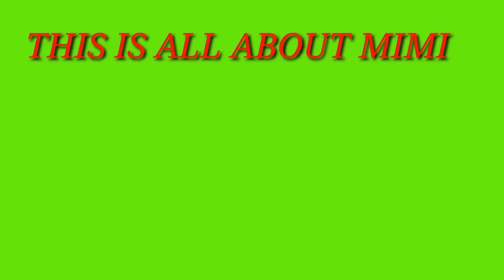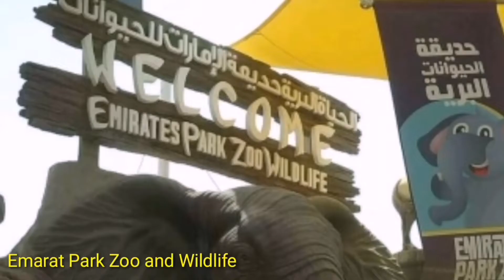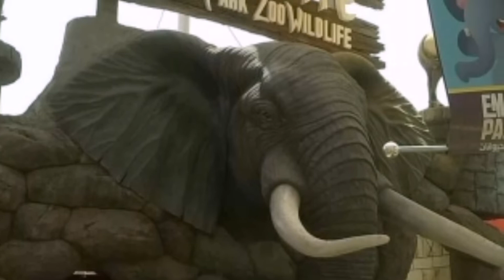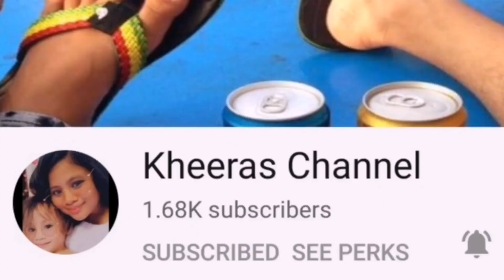DUBAI Travel Memories// All About Mimi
Hello friends, Im sharing with you a Travel vlog. A memories that cannot be forgotten.
DUBAI is really a nice place to explore. Pls. GOD BLESS.